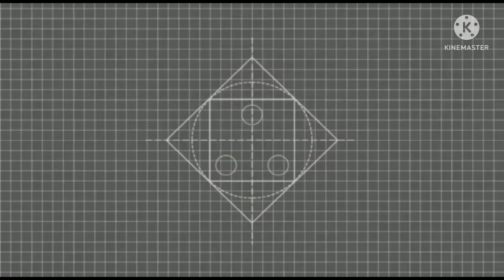Beautiful candle holder making..DIY flower vase create..DIY Home decor ideas..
Beautiful candle holder making by using hot glue... DIY flower vase create at home by using old jar...